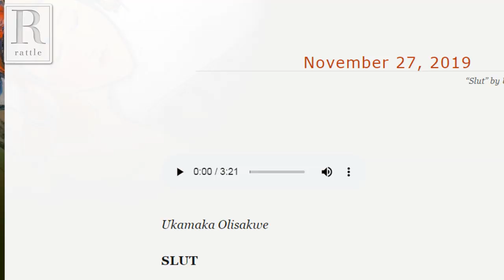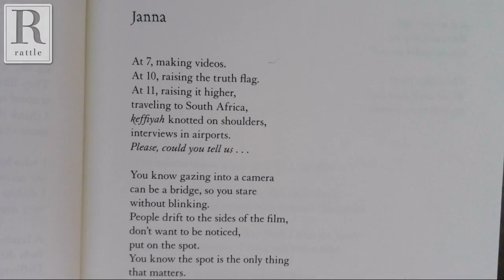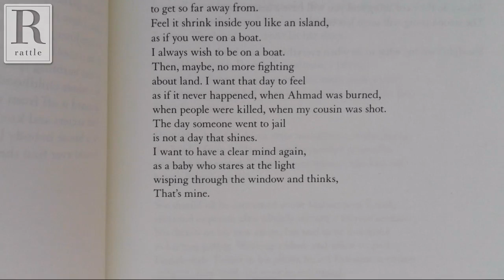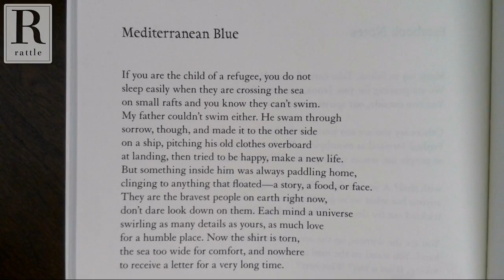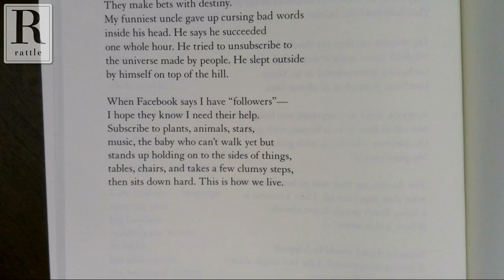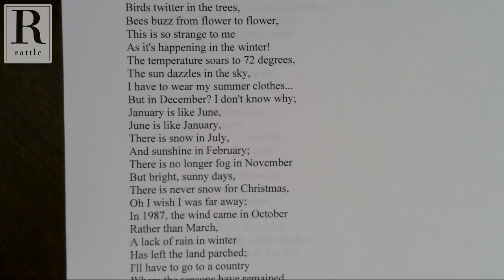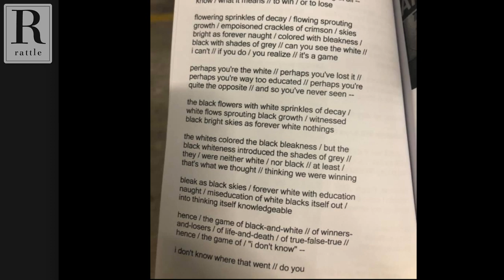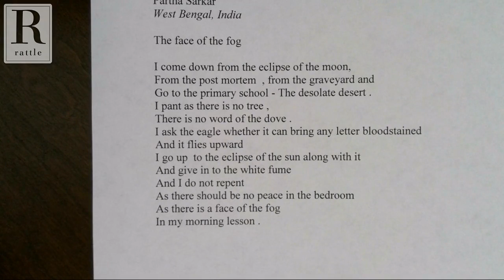Naomi Shihab Nye + Open Mic | Rattlecast #20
In this week's Rattlecast, we visit with Naomi Shihab Nye, who reads from The Tiny Journalist, her newest book, inspired by the story of Janna Jihad Ayyad, the “Youngest Journalist in Palestine,” who at age 7 began capturing videos of anti-occupation protests using her mother’s smartphone.

Naomi Shihab Nye has been a Lannan Fellow, a Guggenheim Fellow, and a Witter Bynner Fellow (Library of Congress). She has received a Lavan Award from the Academy of American Poets, the Isabella Gardner Poetry Award, the Lee Bennett Hopkins Poetry Award, the Paterson Poetry Prize, four Pushcart Prizes, the Robert Creeley Prize, and "The Betty Prize" from Poets House, for service to poetry, and numerous honors for her children’s literature, including two Jane Addams Children’s Book Awards. In 2019 she was named Young People's Poet Laureate by the Poetry Foundation. Nye is Professor of Creative Writing - Poetry at Texas State University.

Prologue:
Ukamaka Olisakwe
Al Maginnes

Epilogue:
Sarah Lipton
Philip Hess
David Cooke
Carla Schwartz
Joshua Corwin
Partha Sarkar